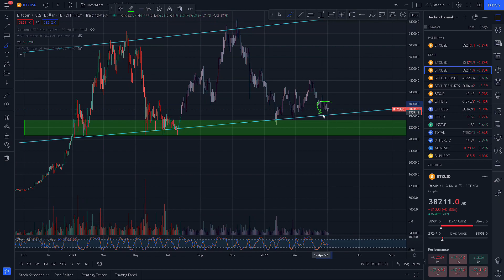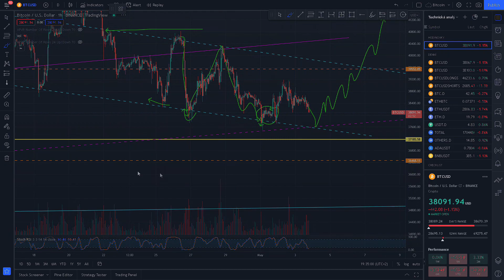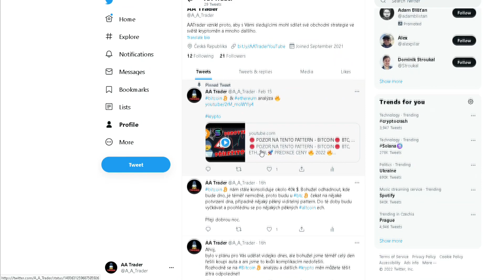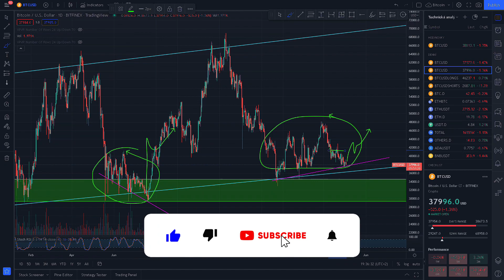🛑 TOTO VYPADÁ HROZIVĚ - BITCOIN 🛑 BTC 🚀 PREDIKCE CENY 🔥 2022 🔥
Ahoj,

dnes se podíváme důkladněji na BTC na různých timeframech a řekneme si, jaké scénáře mohou nastat a jak je případně budu tradovat.

Kapitoly:
0:00 - Úvod
0:26 - BTC na měsíčním grafu
1:10 - BTC na týdenním grafu
2:17 - BTC na denním grafu (1.část)
3:23 - BTC na hodinovém grafu
4:45 - BTC na denním grafu (2.část)
5:12 - Odběr a Twitter
5:29 - Celsius network
6:03 - Závěr

Rozmnožuj HODLováním svoje kryptoměny na Celsius Network:
💎 Celsius (50$ BONUS a až 15% APY )

BTC - 1JBeGGGZZ6Y4N2K6xtHnksSpg8BWrdwbR9
ETH - 0x6a1b69b916a7425f7fa9bad39f8ba0e68404aba6
LTC - LeuCfaFcVRxZ9scBNBGekAZmA5dtATZTGv